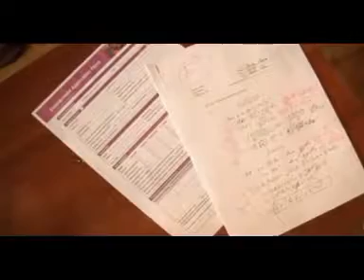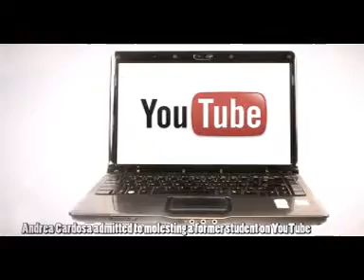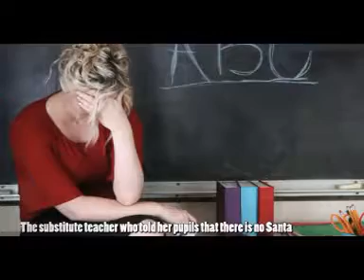20 Worst Teachers Of All Time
20 Worst Teachers Of All Time